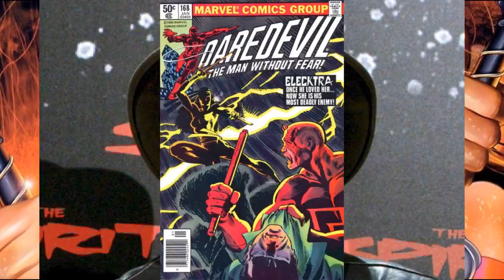A História da Elektra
Confira a história da femme fatale da Marvel Comics. Elektra tá na área!